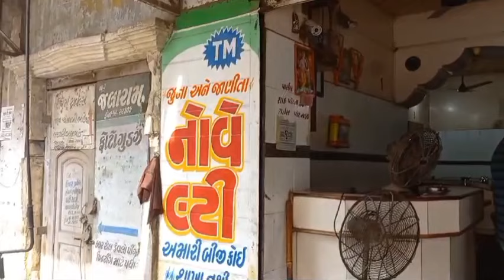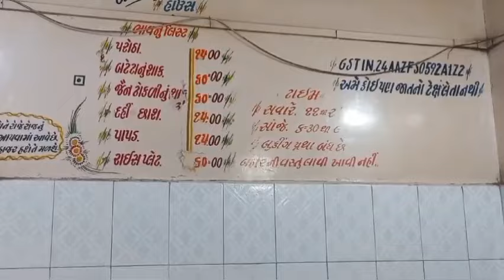Novelty Paratha House;Surendranagar Special |spicy hot|zalawad special dish|food tour 👌😋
Novelty Paratha House;Surendranagar Special |spicy hot|zalawad special dish|food tour 👌😋 Near Mahalaxmi Road
surendranagar with Anila Shah AnnaGlow Kitchen dilsefoodie foodranger traditional novelty parotha house surendranagar famous food#visit surendranagar surendranagarvlog traditional aloo ki sabji#dhokli ki sabji#gatte ki sabji